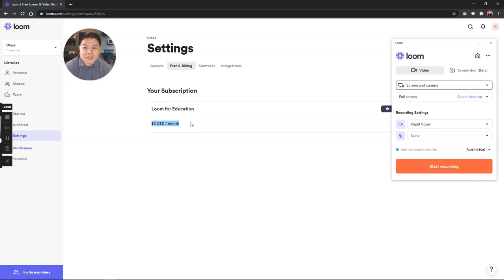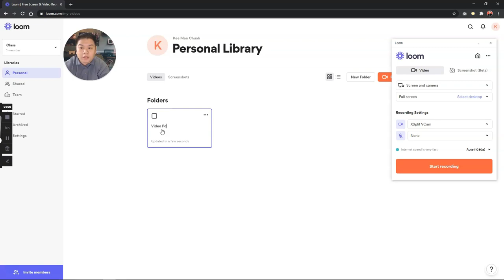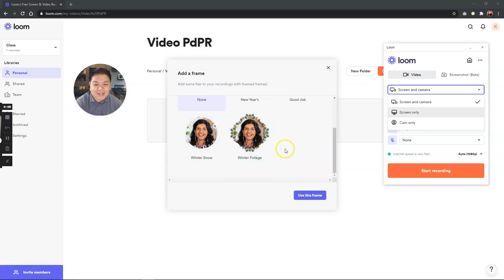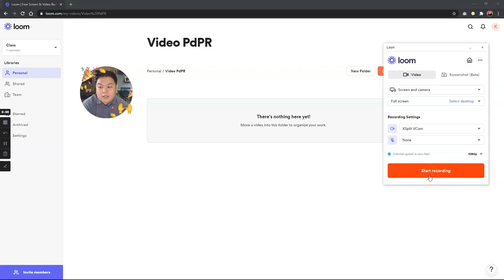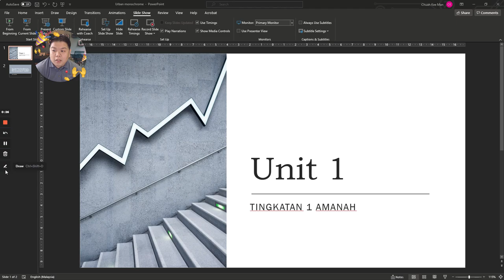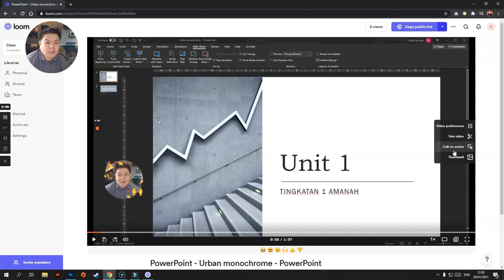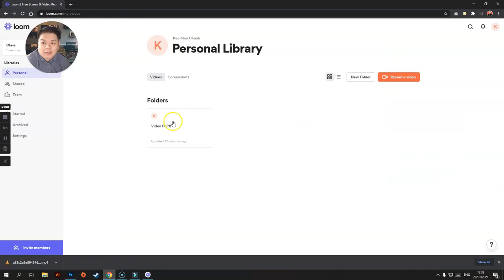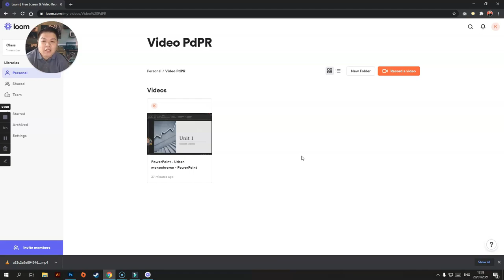Cara Mudah Rakam Video PdPR Melalui Loom (Versi Terkini)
Video ini menerangkan cara mudah untuk menggunakan aplikasi Loom dalam proses merakam video pengajaran dan pembelajaran. Ikuti video ini untuk panduan langkah demi langkah.